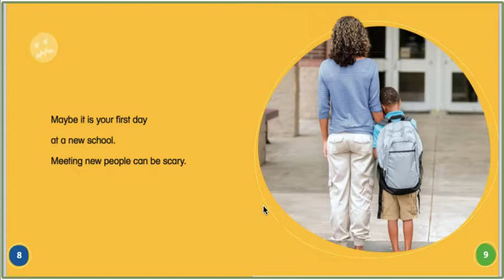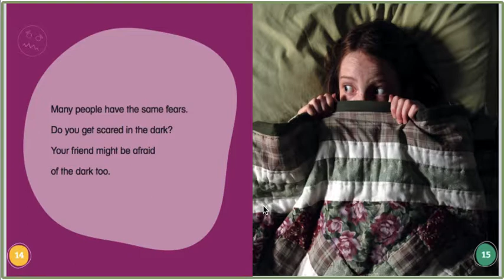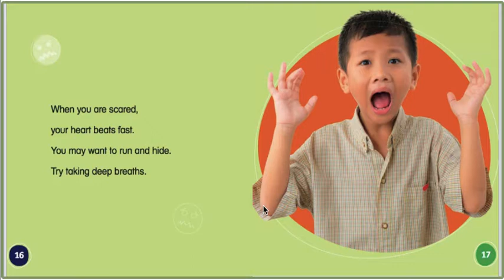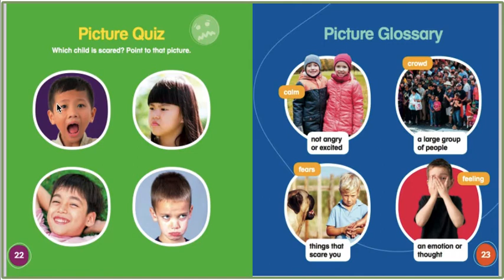Feeling Scared by Rosalyn Clark